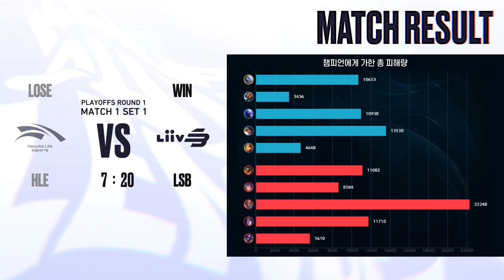HLE VS LSB | PLAYOFF ROUND1 MATCH1 SET1 하이라이트 03.29 | 2021 LCK CL Spring